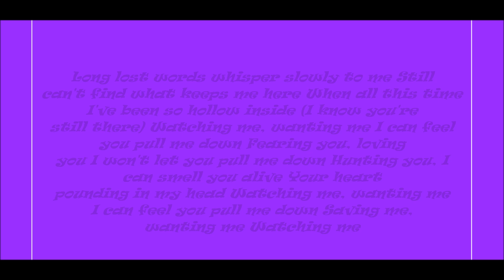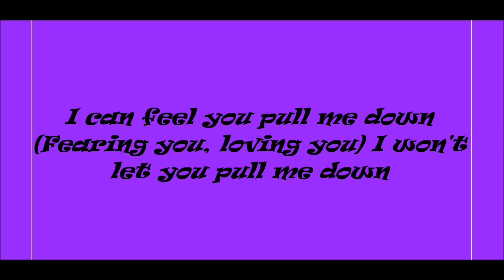Evanescence, Haunted Lyrics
Lyrics Below:
Long lost words whisper slowly to me
Still can't find what keeps me here
When all this time I've been so hollow inside

(I know you're still there)
Watching me, wanting me
I can feel you pull me down
Fearing you, loving you

I won't let you pull me down
Hunting you, I can smell you alive
Your heart pounding in my head

Saving me, wanting me
Watching me